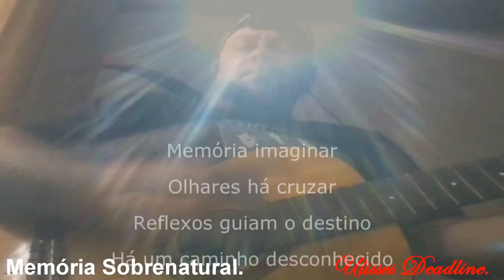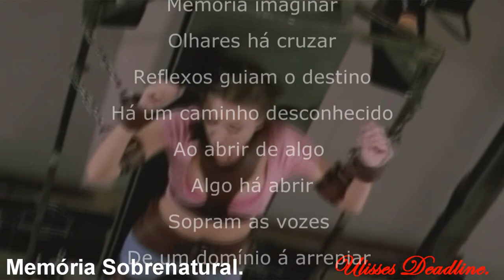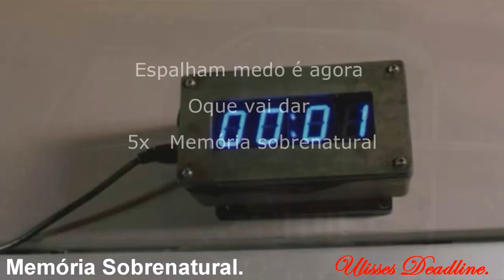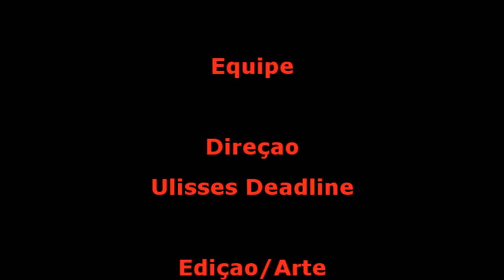DeadLine em: Luzes no Obscuro Memória Sobrenatural